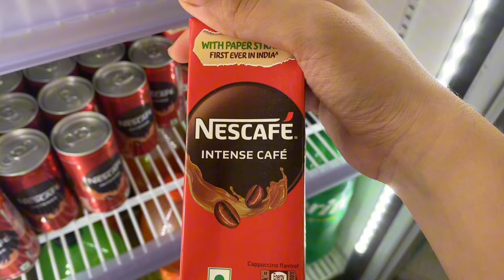Productive vlog :hostel life , Skincare ,New sheets ,solo dates and buying mini projector 🍓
Hello everyone
Music that I used -

1. JC HOME Pink & White Floral 140 TC Single Bedsheet with 1 Pillow Cover

Software used - capcat